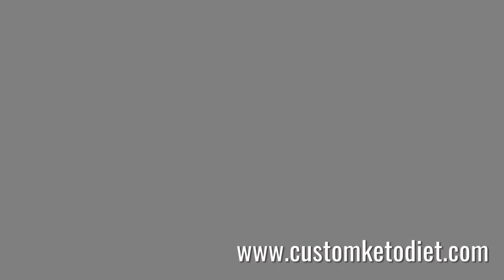Keto Diet Food List - Keto Blueberry Pudding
The 8 Week Custom Keto Diet Plan, by Rachel Roberts, is a fully customizable keto program that lays out your keto diet meals for the next 8 weeks. The program also has several eBooks and video series teaching you the basics and benefits of the Ketogenic Diet.
Keto Blueberry Pudding
Preparation time: 10 minutes
🍽 Servings: 1
Ingredients:
¼ cup Blueberries(fresh or frozen)
3 tbsp Chia Seeds
½ cup Almond Milk
½ tsp Powdered Stevia
1 tbsp Coconut Flakes
Procedure:
1. Combine blueberries, chia seeds, stevia, and almond milk in a bowl. Stir and chill for at least 10 minutes.
2. Top with coconut flakes to serve.